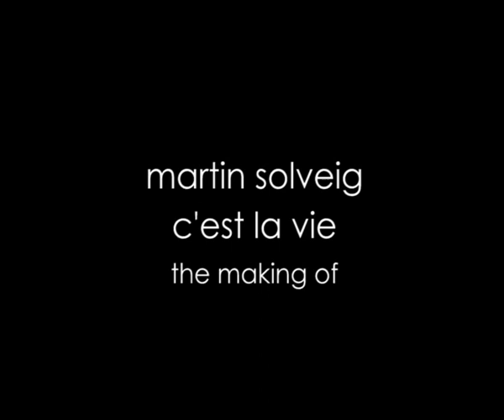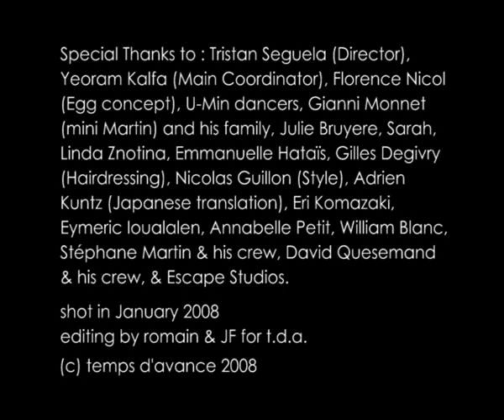Martin Solveig - C'est la vie (the making of)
It's now time to discover the making of the crazy "c'est la vie" video, featuring the incredible U-Min dancers from Tokyo, Martin as the master of ceremony, the delicious dancing girls and baby martin/gianni as the icing on the cake !

Thanks to everybody for their comments and their support!

Special Thanks to : Tristan Seguela (Director), Yeoram Kalfa (Main Coordinator), Florence Nicol (Egg concept), U-Min dancers, Gianni Monnet (mini Martin), Julie Bruyere, Sarah, Linda Znotina, Emmanuelle Hataïs, Gilles Degivry (Hair dressing), Nicolas Guillon (Style), Adrien Kuntz (Japanese translation), Eri Komazaki, Eymeric Ioualalen, Annabelle Petit, William Blanc, Stéphane Martin et son équipe, David Quesemand et son équipe, & Escape Studios.